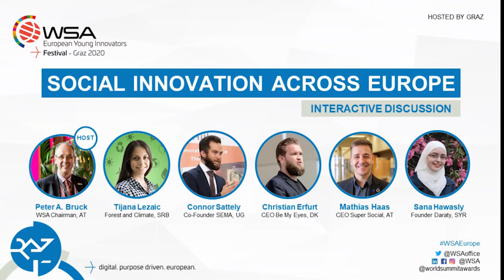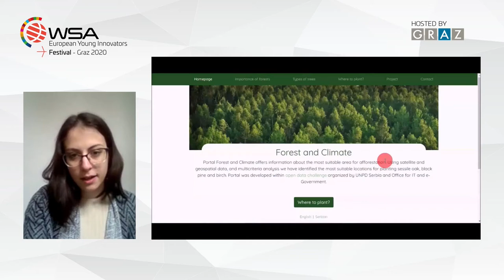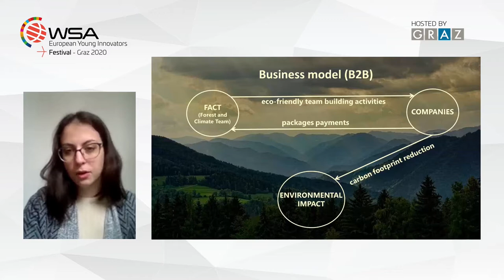Social Innovation across Europe | Discussion | European Young Innovators Festival 2020, Graz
What happens after winning the European Young Innovators? Former winners sharing their stories, their solutions and how they made social entrepreneurship work for them - the perfect session for this year´s winners and everyone who is interested in utilizing social entrepreneurship in Europe.

Moderated by: Peter A. Bruck, WSA Chairman
Participants:
Tijana Lezaic, Forest and Climate, Serbia
Connor Sattely, Former European Young Innovator, now Co-Founder SEMA, Uganda
Christian Erfurt, Former European Young Innovator and CEO Be My Eyes, Denmark
Mathias Haas, Former European Young Innovator, CEO Super Social, Austria
Sana Hawasly, Former European Young Innovator, Founder Daraty, Syria

The European Young Innovators Festival brings together the pan-European community of young innovators who use digital technology to achieve the UN SDGs. With the regional initiative of the European Young Innovators (EYI), WSA connects and highlights purpose driven digital entrepreneurship across Europe.